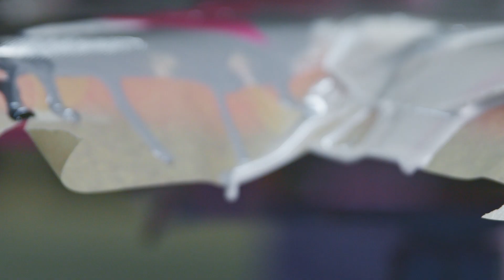When Colours Collide - Sea Hawk, Edge Twin Fin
When Colours Collide. Mixing a spectrum of colours onto the Sea Hawk, Edge Twin for Matt Wilkinson.